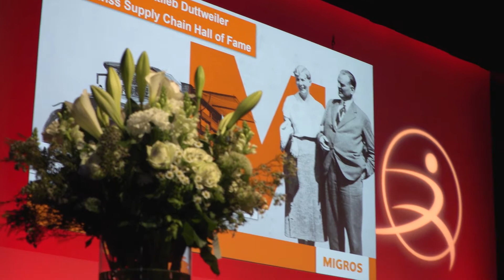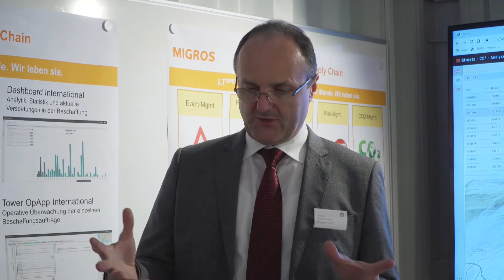SWISS SUPPLY CHAIN HALL OF FAME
Gottlieb Duttweiler feierlich in die Swiss Supply Chain Hall of Fame aufgenommen.